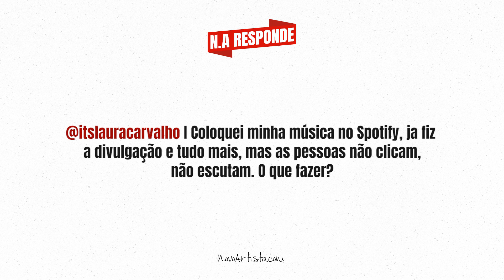O Que Fazer Pras Pessoas OUVIREM a Minha Música no Spotify? N.A Responde I 058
O que fazer pras pessoas ouvirem a minha música no Spotify?